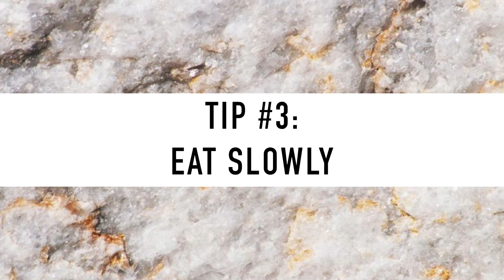STOP BLOATING ON A VEGAN DIET | My Top Tips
In this video, I am giving you my top tips to stop bloating! Bloating is VERY common on a vegan, Whole Foods, plant-based diet! All of the fiber & water can give major food babies!! It might even cause a look that resembles true pregnancy! Luckily, there are tips that can cure bloating on this diet and let you have a flat tummy most of the time :)